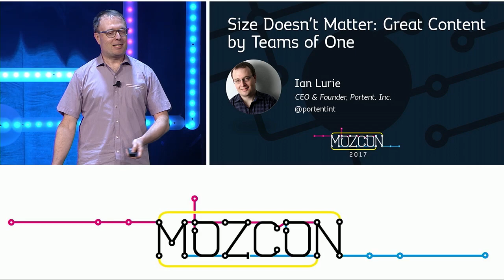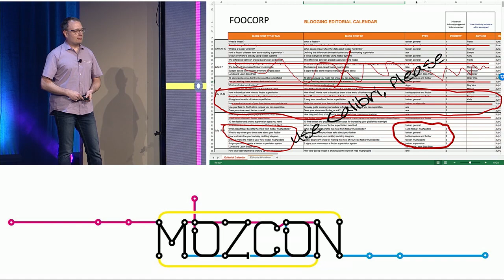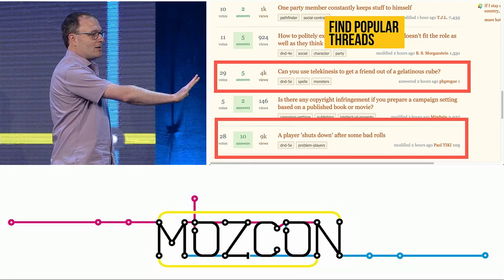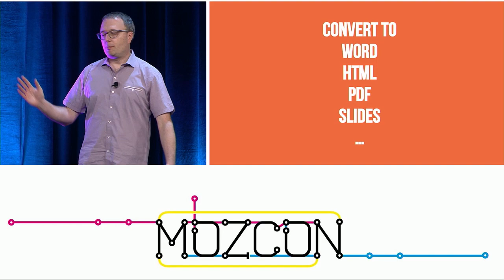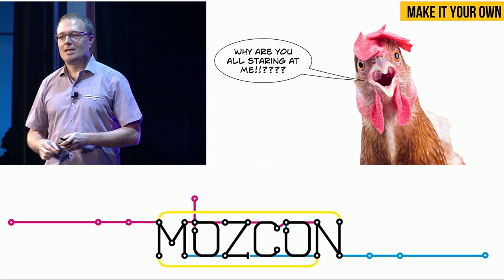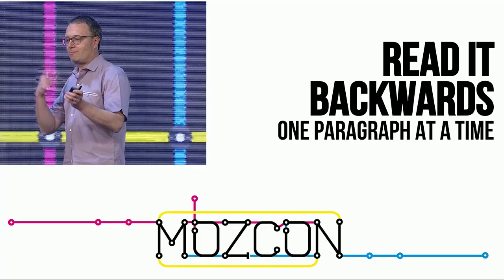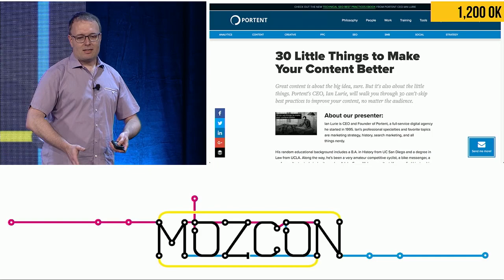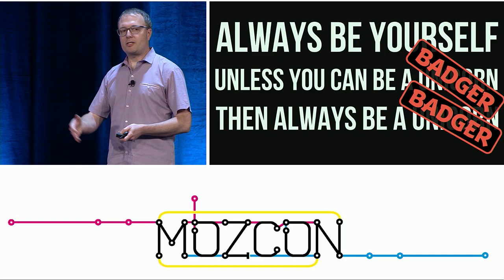Size Doesn't Matter: Great Content by Teams of One [MozCon 2017] — Ian Lurie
Feel the energy surge through your veins as you gain content creation powers THE LIKES OF WHICH YOU HAVE NEVER EXPERIENCED... Or, just learn a process for creating great content when it's just you and your little teeny team.

Because size doesn't matter.